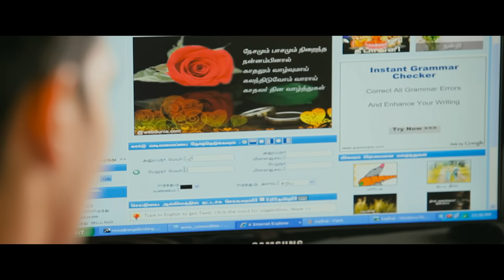Thulli Ezhunthathu Kadhal - Muthal Murai Unnai Video | Raja, Haripriya | Bobo Shashi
Watch Muthal Murai Unnai Official Song Video from the Movie Thulli Ezhunthathu Kadhal

Song Name - Muthal Murai Unnai
Movie - Thulli Ezhunthathu Kadhal
Singer - Bobo Shashi
Lyrics - Saka. Senthilkumar
Director - Hari
Starring - Raja, Haripriya
Producer - Chennai Film School Productions
Studio - Chennai Film School Productions